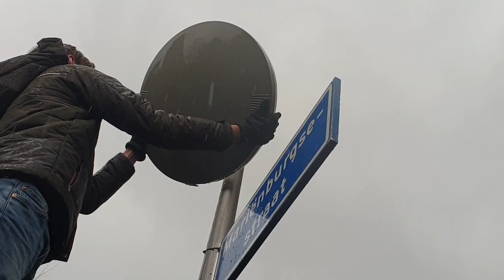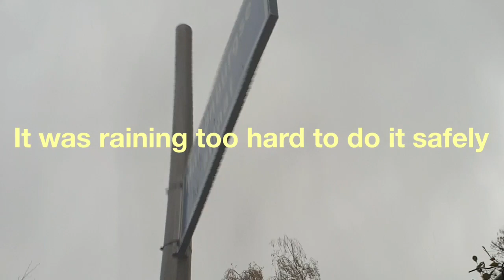Replacing a Mithra in the rain!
Replacing in Dutch weather...